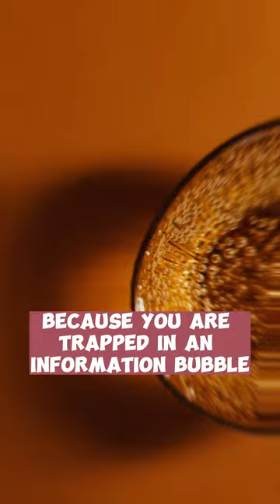Take the Quick Test!: Are You Trapped in an Information Bubble?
Most people believe it's a problem for many others, but not themselves. In this short video, I have a quick thought test for you to determine if you might be in such an information bubble. Choose a strongly-held topic, like your worldview, and ask yourself, "Is there anything that could change my opinion on this?" Be cautious if your answer is "no," as you might be trapped in an information bubble.